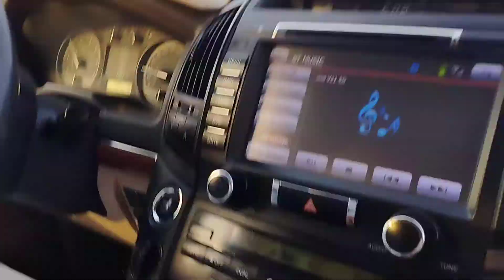22 August 2022(5)